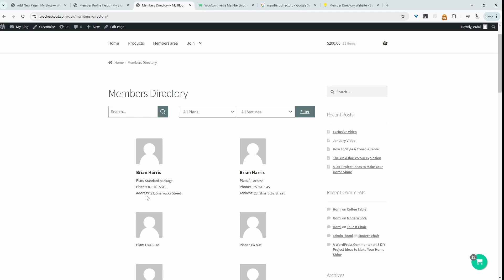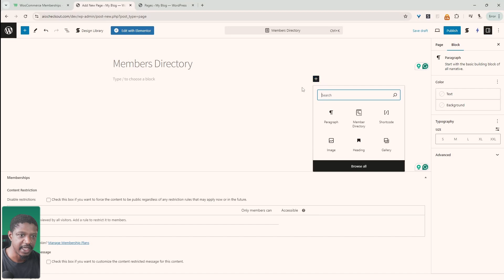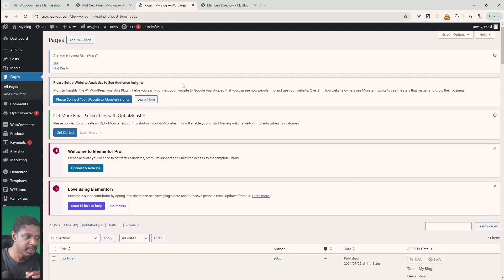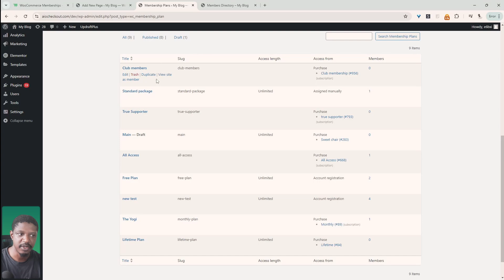The Best WordPress Member Directory Plugins (2024)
Create a WordPress directory in 3 minutes or less.

00:00 Intro
00:06 Overview
00:49 Directory setup